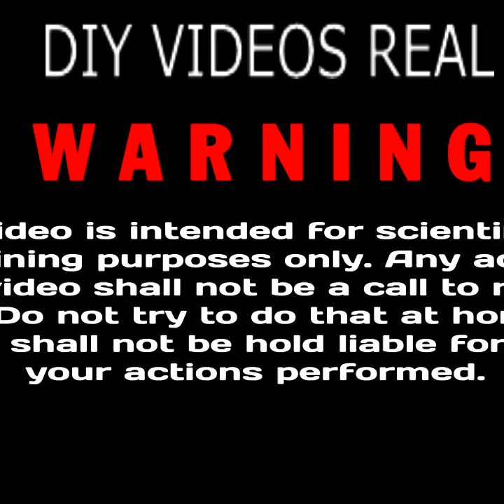14 Put dry ice 78 degrees into Urine and everything else